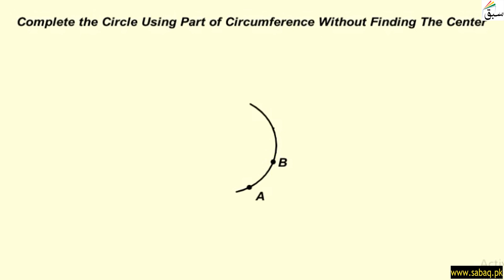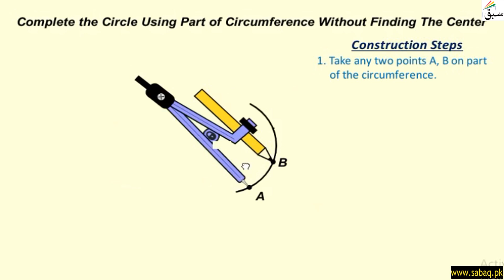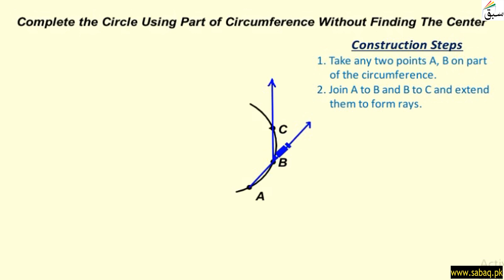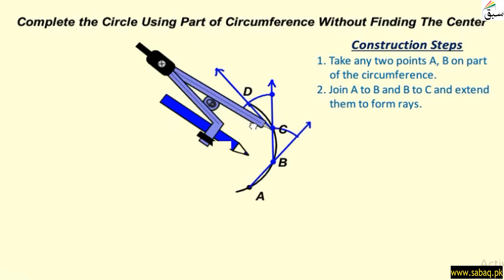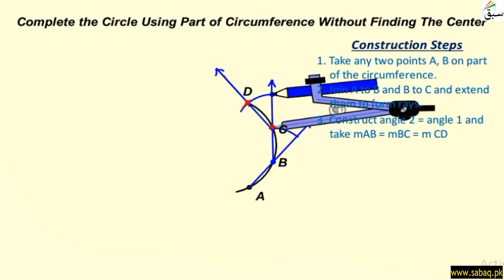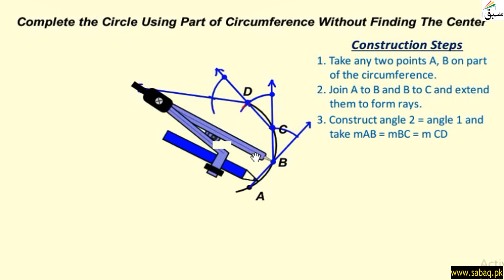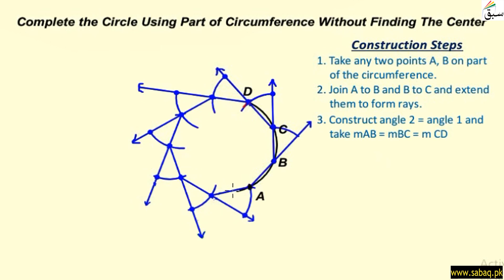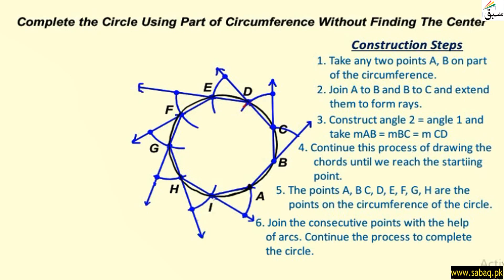Complete the circle using part of circumference without finding the center, Math Lecture | Sabaq.pk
This video is about: Drawing a Circle with Using Centre, Math Lecture | Sabaq.pk |. Practice tests and free video lectures for Physics, Chemistry, Biology, Math’s, Computer Science, English & more subjects are also available at Sabaq.pk. So, subscribe to Sabaq.pk/Sabaq Foundation now and get high marks in your exams.

CLASSES WE COVER AT SABAQ.PK / SABAQ FOUNDATION:

1. KG
2. Class 1
3. Class 2
4. Class 3
5. Class 4
6. Class 5
7. Class 6
8. Class 7
9. Class 8
10. Class 9
11. Class 10
12. Class 11
13. Class 12
14. Class 13
15. Class 14
16. MCAT
17. ECAT
18. CSS

BOARDS WE COVER AT SABAQ.PK / SABAQ FOUNDATION:

1. FBISE
2. Sindh Board
3. KP Board
4. Balochistan Board
5. Cambridge

STUDY MATERIAL WE OFFER AT SABAQ.PK / SABAQ FOUNDATION:

1. Physics Lectures
2. Chemistry Lectures
3. Mathematics Lectures
4. Biology Lectures
5. English Lectures
6. General Science Lectures
7. Computer Science Lectures
8. General Math Lectures
9. Accounting Lectures
10. Statistics Lectures
11. Advance Accounting Lectures
12. Cost Accounting Lectures
13. Practice Tests
14. Physics Practical
15. Chemistry Practical